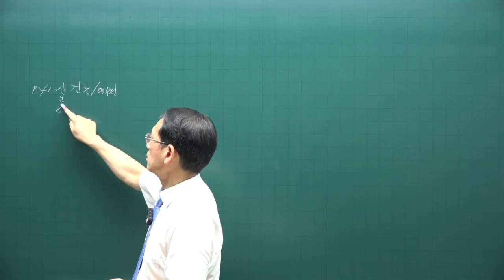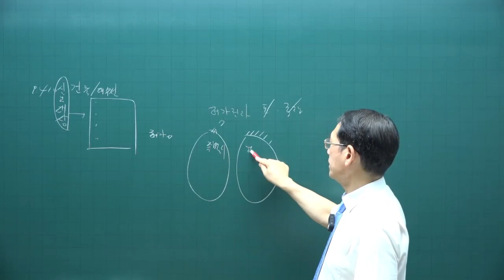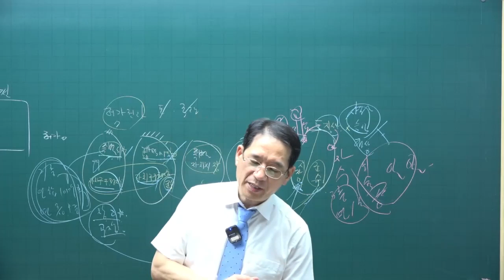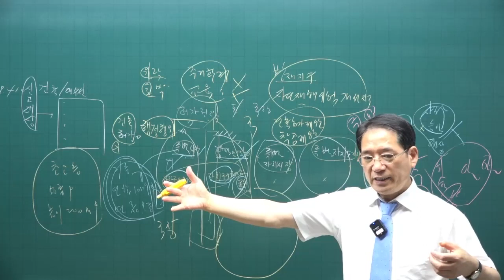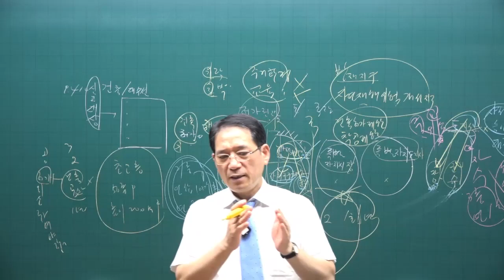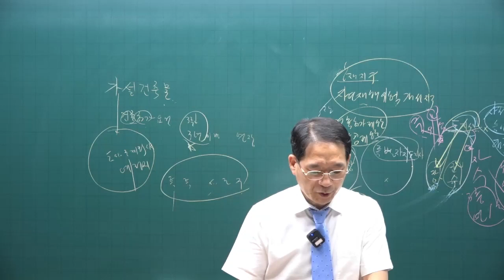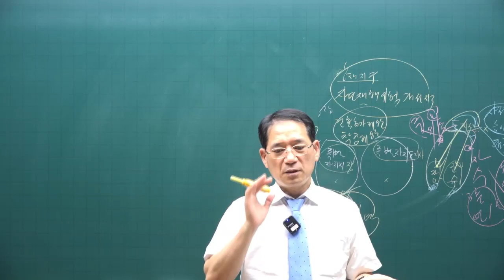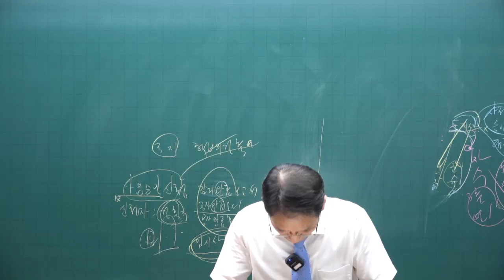[공전무 - 공인중개사 무료인강] 2023년 공인중개사 시험과목 부동산공법 박한수 교수 공인중개사 핵심이론 18강